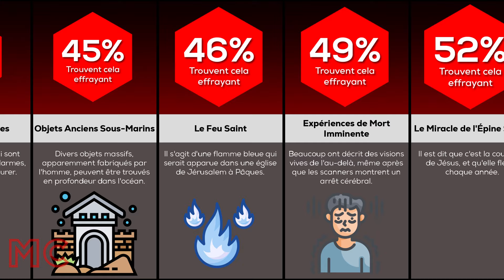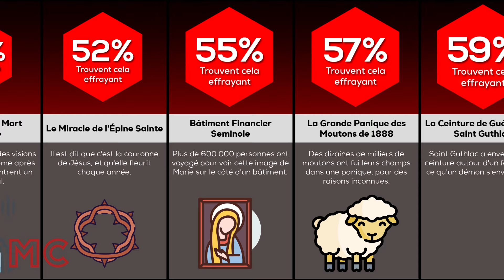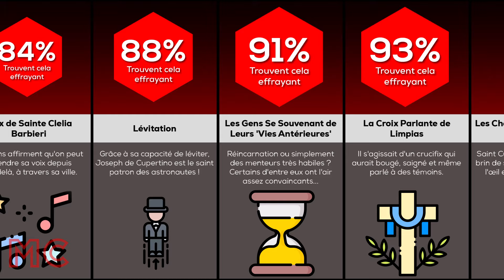Comparaison : Choses inexpliquées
Curieux de connaître les MYSTÈRES inexpliqués qui nous entourent ? Des inventions permettant de voyager dans le temps aux événements inexplicables, le monde en est rempli. Rejoignez-nous pour plonger dans les phénomènes inexpliqués les plus déroutants, en explorant le surnaturel, le paranormal, l'irrésolu et le carrément bizarre. Découvrez les secrets qui continuent de déconcerter les experts et les scientifiques, et qui vous feront remettre en question la réalité.